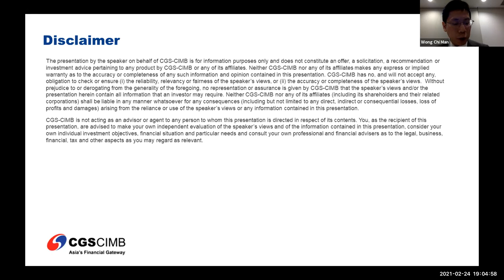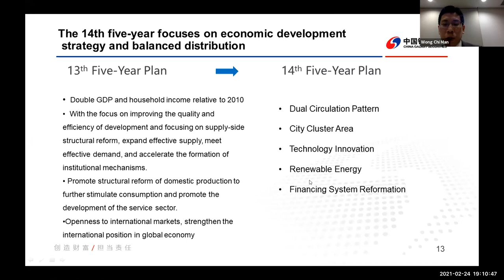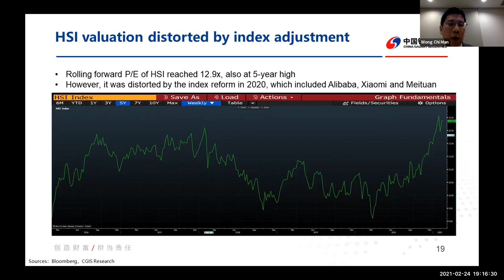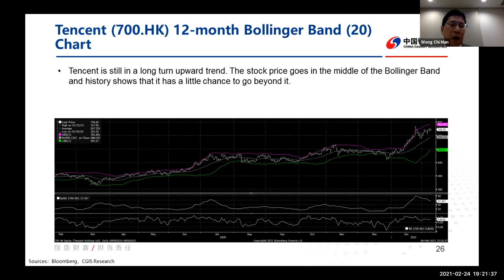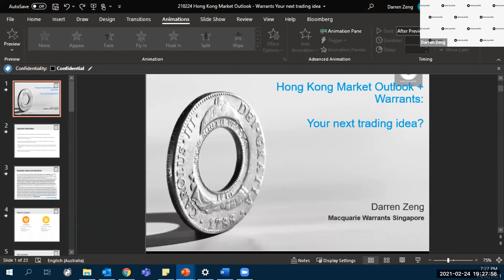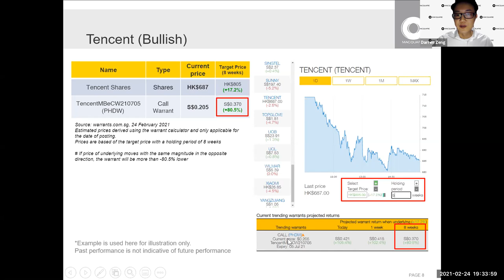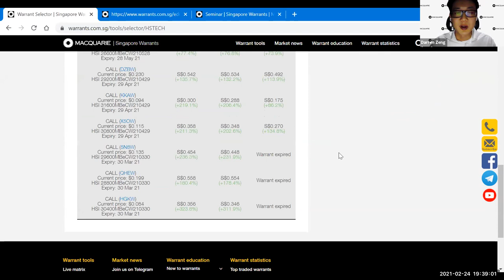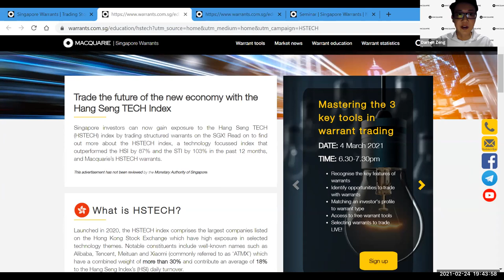CGS-CIMB CN: Hong Kong Outlook + Warrants: Your Next Idea?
Our session with Wong Chi-man, Head of Research at China Galaxy International and guest speaker, Darren Zeng, Analyst of Macquarie Warrants Singapore for a webinar on Wednesday, February 24th at 7:00pm on:
• Hong Kong Market Outlook
• Technical Analysis of Hang Seng Index
• Things You Must Watch Out for in Trading
• How to Select Warrants
• How to Estimate Your Potential Returns